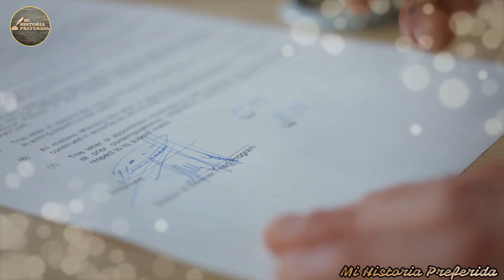Joven Mujer Contrae Matrimonio Con Anciano Discapacitado, Te Impactara Lo Que Aconteció...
Joven mujer se casó con anciano de bajos recursos que se encontraba postrado en una silla de ruedas, jamás se imagino la gran sorpresa que se llevaría el día de su matrimonio. Era un invierno solitario y las personas caminaban muy difícilmente por el centro de la ciudad, razón por la cual su jefe le permitió cerrar la tienda muy temprano esa tarde.